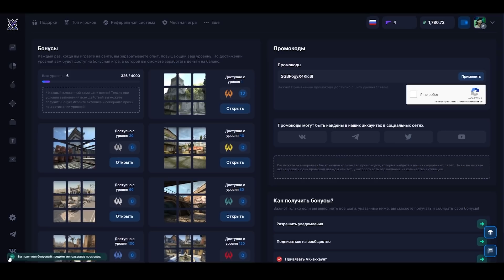НОВАЯ ТАТУ БУСТЕРА / БУСТЕР ПОКАЗАЛ НОВУЮ ТАТУ / BUSTER ROFLS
Нужны скины? Заходи на Knifex